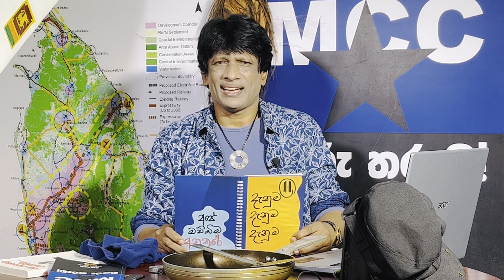CHAPA on Geopolitics! MCC! Mahaweli Lands! ඉඩම් කොල්ලය ගෙයින් ගෙට! Oct 5, 2022